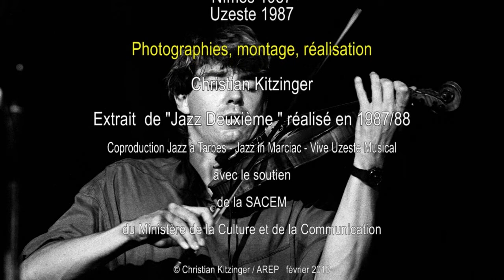"Jazz Deuxième" Séquence Didier Lockwood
Séquence extraite de " Jazz Deuxième " - montage audiovisuel d'images fixes - réalisé en 1987 et consacré à 15 musiciens français, musiciens d'un talent hors du commun, au style singulier incontestable et largement reconnu : Stéphane Grappelli, Didier Lockwood, Christian Escoudé, Patrice Caratini, Louis Sclavis, Guy Lafitte, Elisabeth Caumont, Antoine Hervé, Martial Solal, Daniel Humair, Henri Texier, Michel Portal, Christian Vander, Eddy Louiss, Bernard Lubat.